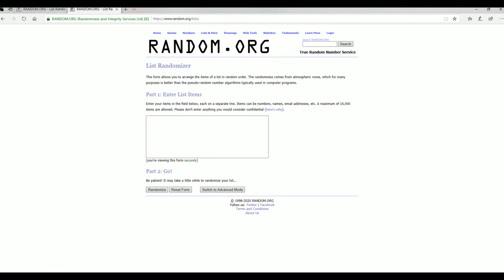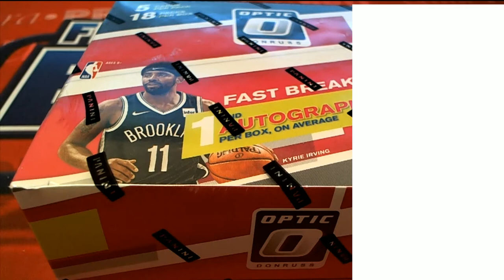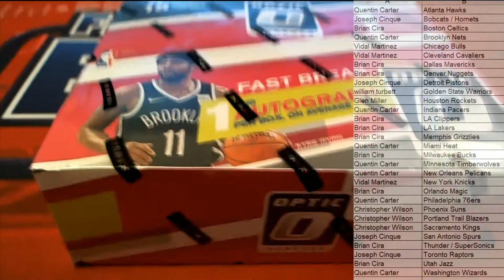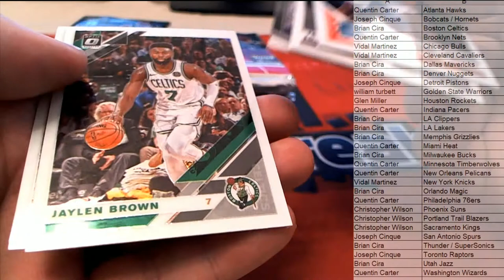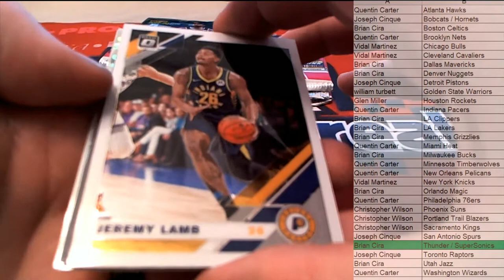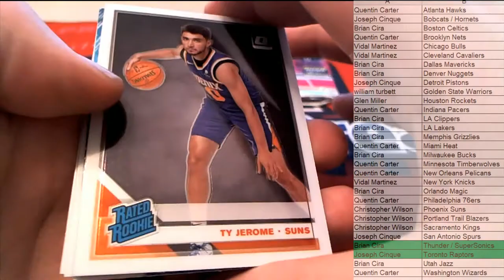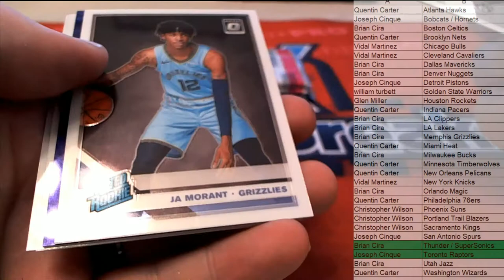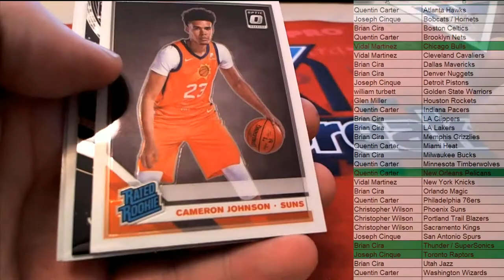2019 20 Panini Donruss Optic Basketball Fast Break Box ID 1920FASTBASK105